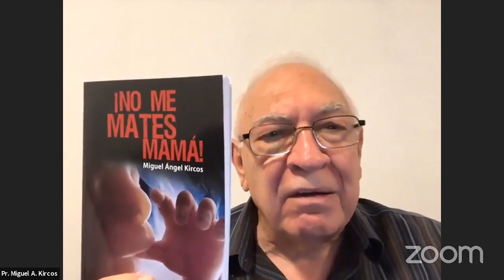🌎 Conferencia El ABORTO y sus CONSECUENCIAS⎪CASA BÍBLICA GLOBAL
Conferencia:
*El ABORTO y sus CONSECUENCIAS*
Por el Pastor Miguel Ángel Kircos
Autor del libro: No me mates mamá.

Presentación por:
Paula y Carlos Samuel Mansilla
Creadores de Casa Bíblica Global.

Presentación por:
Zulma y Fernando Antúnez
Pastores de la Iglesia Casa de Dios en Luis Guillón, Esteban Echeverría. Fernando es Presidente del Consejo de Pastores de Esteban Echeverría.

*Organizadores*:
✔️ Consejo de Pastores de Esteban Echeverría
✔️ Casa Bíblica Global
✔️ Kircos Ministries
/// Puedes sumarte al grupo informativo de WhatsApp de CASA BÍBLICA GLOBAL. Sólo los administradores pueden enviar mensajes para evitar llenar tu casilla. Allí estaremos informando nuestros encuentros semanales.
Paula Pared de Mansilla:
Docente de nivel inicial. Preventora de Abuso Sexual Infantil de la Fundación EPASI, Docente, lleva adelante el ministerio de niñez en la Asociación CASA BÍBLICA ARGENTINA y forma parte de la mesa interministerial de Niñez, Adolescencia y Familia de ACIERA (ANAF).
Carlos Samuel Mansilla:
Pastor principal de la Asociación @casabiblicaargentina, es socio activo de la Sociedad Bíblica Argentina, es Capellán (FIET), comparte la mesa de ANAF y conduce el programa de radio del Consejo Unido de Pastores de Esteban Echeverría (CUPEE).